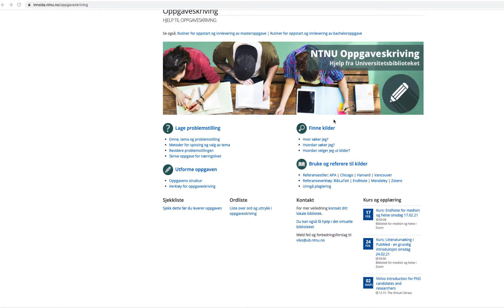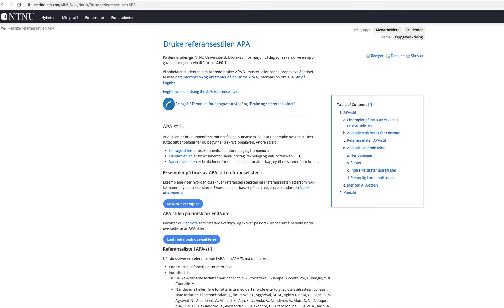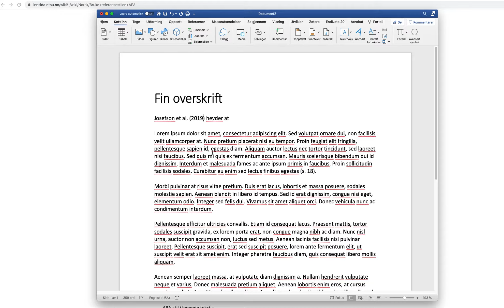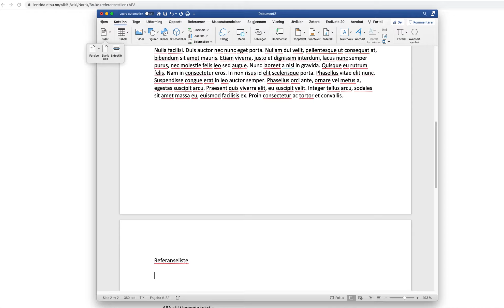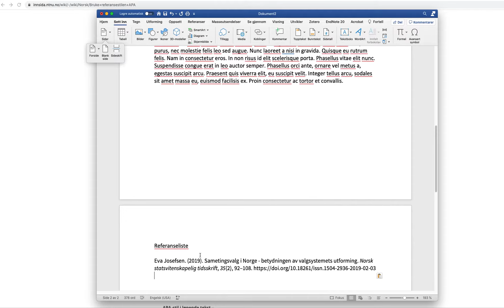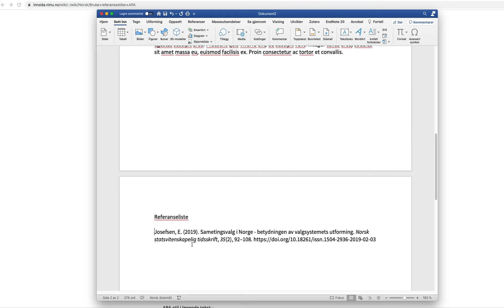Referansestilen APA 7: en introduksjon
Dette er en video som går igjennom noen enkle prinsipper for referansestilen APA 7. Se for APA-regler og eksempler.